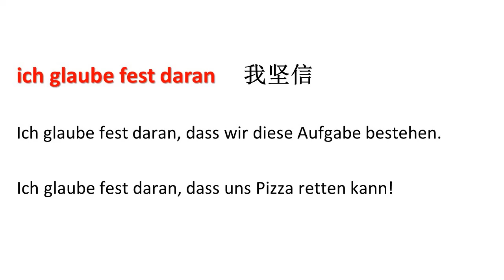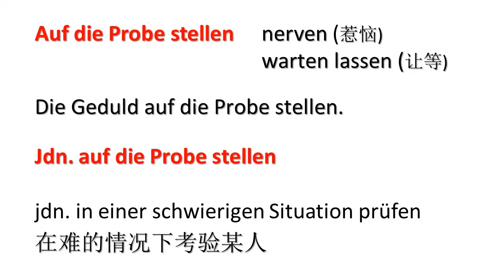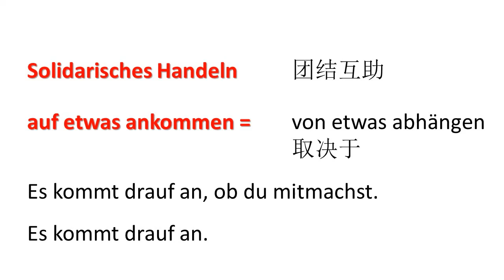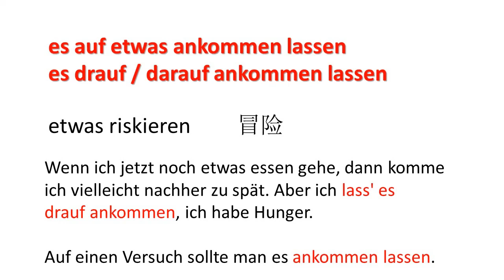默克尔德国新冠病毒电视讲话，德语活学活用 Merkel's Corona Ansprache 德文口语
德国总理默克尔的新管病毒电视讲话感动并激励了很多人。这段讲话用的德语整体不难，而且偏口语，很有亲和力。
我节选了其中的一些比较有用的，或者不太好理解的句子来给大家讲一下。